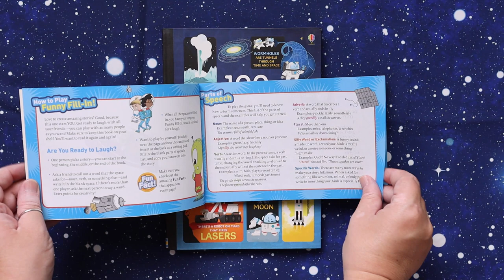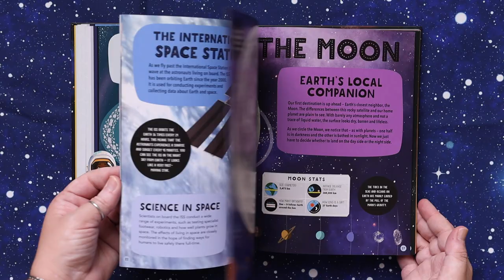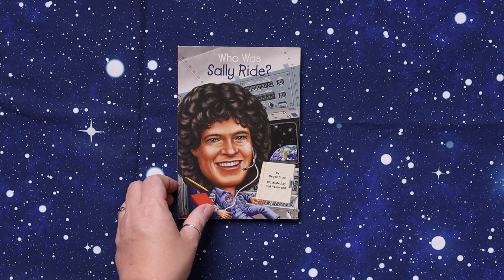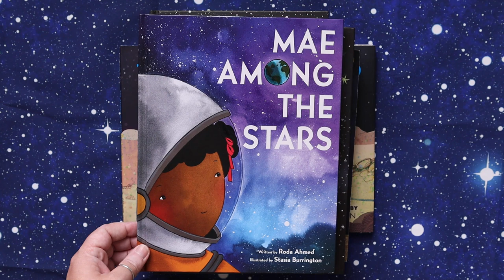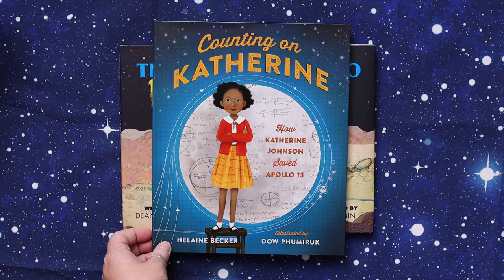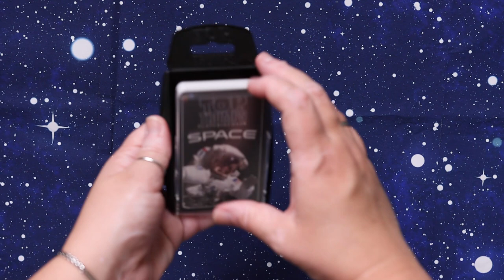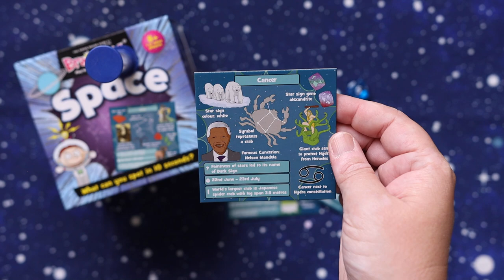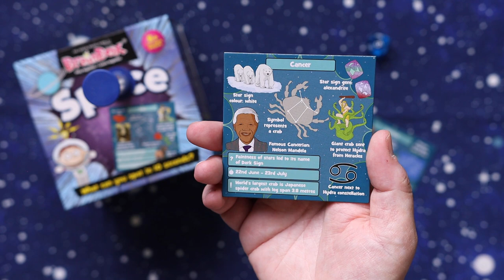Morning Basket: Astronomy | Space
Morning Basket time is the foundation of our homeschool days. Here is our morning basket plan for 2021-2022 and our first basket is full of Astronomy and space goodness!